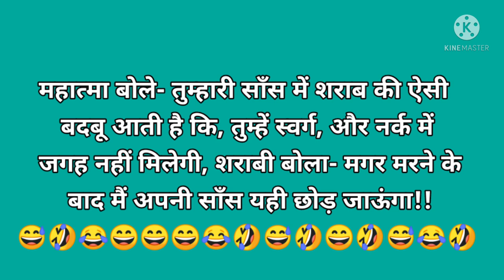😂Funny jokes/(part-381)😂 हंसी के फुहारे /मजेदार चुटकुले/hindijokes/ देसी चुटकुले /हंसी के डोज